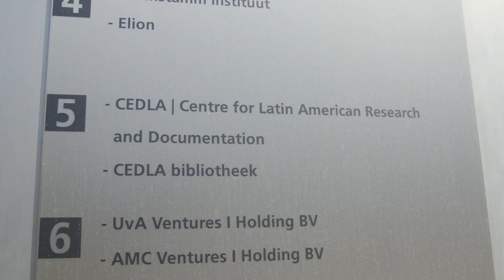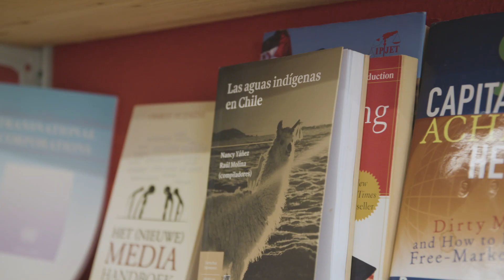CEDLA/UvA Master Latin American Studies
The CEDLA’s Master Latin American Studies offers you an international and research-driven programme of 15 months. It deals with societal transformations in the region from a multidisciplinary and social-science perspective. It provides critical knowledge, academic skills and in-depth understanding of the academic literature. You are trained to become an autonomous researcher who can work in new, unknown circumstances according to all standards of scholarships in the social sciences and humanities.

The programme is research-driven. You develop your own research plan and conduct a three-months’ fieldwork in the region. You follow mandatory courses, but you have also free space to fill with a tutorial, an elective or an external course. This helps you to develop yourself in your own direction, benefit from earlier experiences and become an expert in a certain field/region/country. This intensive and multidisciplinary programme attracts students from all over the world, so you will participate in an international classroom and community.

The CEDLA’s Master Latin American Studies is an accredited, post-initial degree programme. After successful completion, you will receive a legally accredited Master’s degree and the title Master of Arts in Latin American Studies (MA).

Our application process is open throughout the year, though there are some important deadlines: 1 February for Latin American students seeking a NUFFIC scholarship,
1 May for general admissions (for all students – this is the latest date that we can accept international students requiring a student visa), and 1 July for late applications. Classes always start in the first week of September.